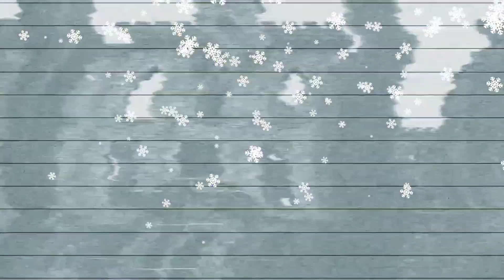July 2nd crossover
Hello Squad Famz, happy Thursday! today is a crossover video, from July 2nd and we had between 10 & 11,000 souls to move on.